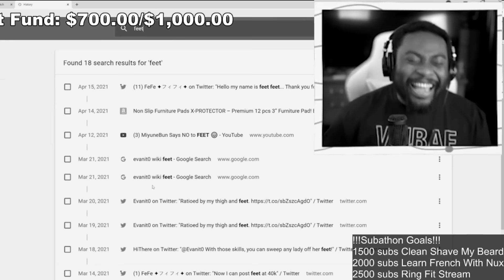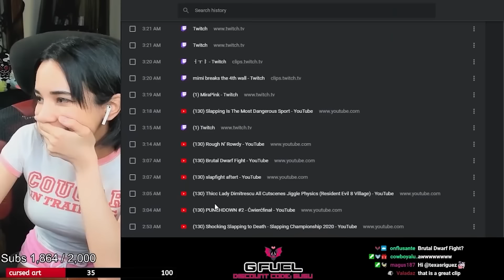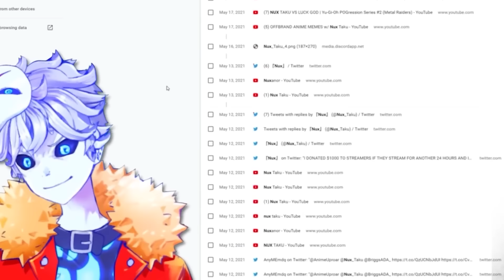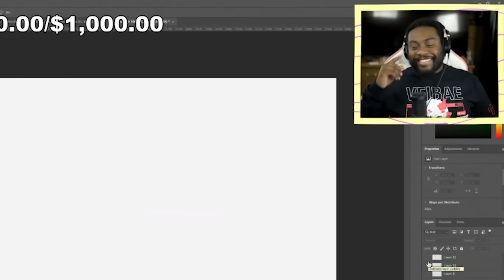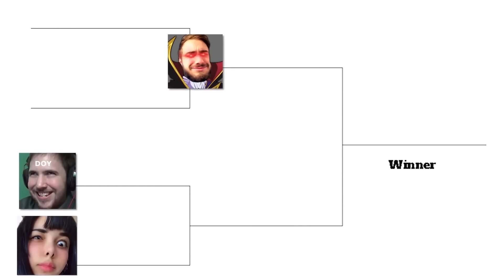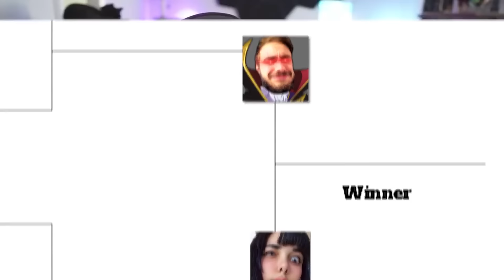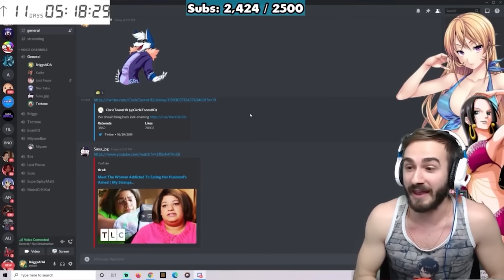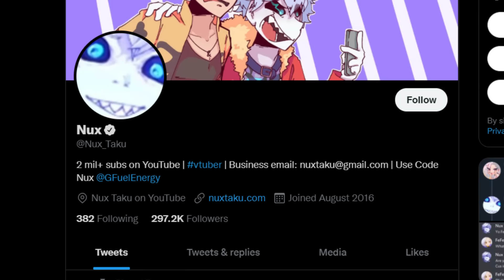Most Cursed Browser History Wins $1000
Install Raid for Free ✅ Mobile and PC and get a special starter pack 💥 Available only for the next 30 days!

thanks @LostPause @susu_jpg @Kwiteee @Tectone @BriggsADA @Evanit0 for joining

CREDITS:

Vtube model Live2D :
Enma @ Ironvertex

zentreya in thumbnail by: Rael Hungry

Edited By: metahulk